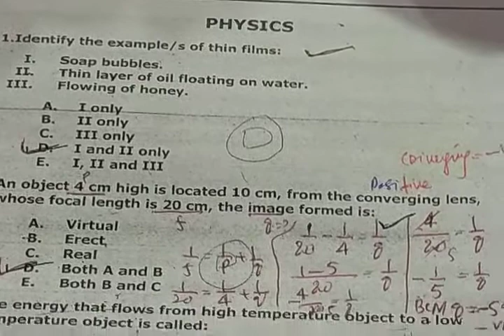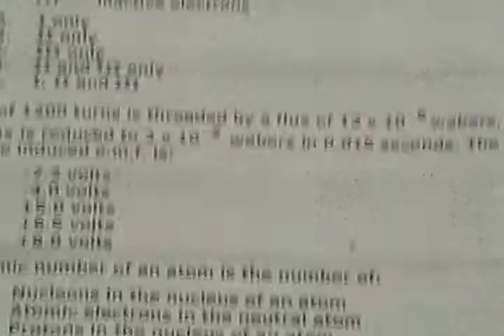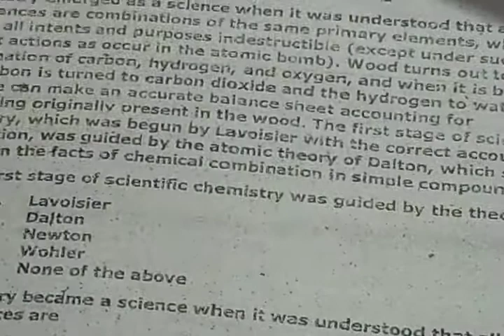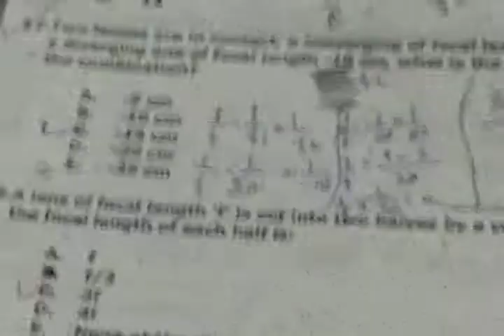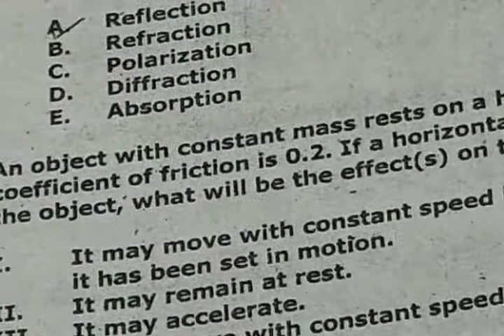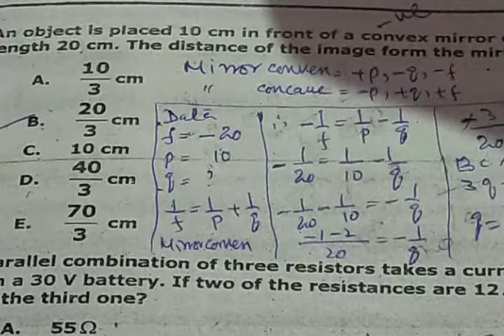Entry test papers 2015,13,11& 9 Physics Chapter Light